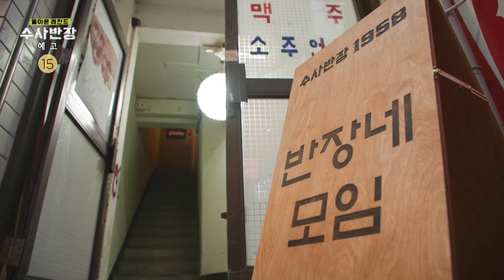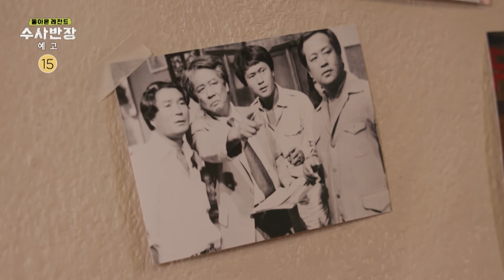[돌아온 레전드 수사반장 예고] 원조 박 반장, 최불암의 등장! 최불암이 말하는 수사반의 조건은?, MBC 240407 방송